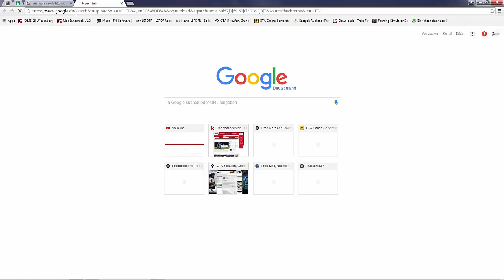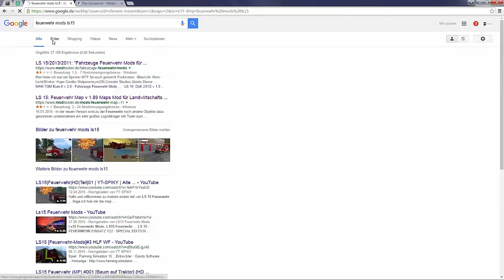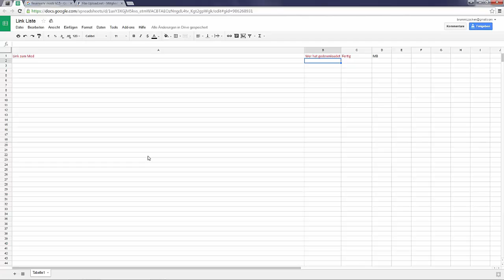Infovideo zum neuen Ls 15 Projekt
Heute zeige ich euch erste Eindrücken vom Ls 15 Feuerwehrprojekt.